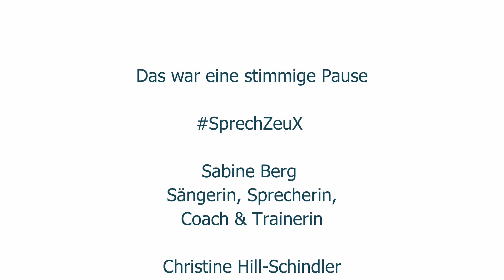Stimmige Pause - Wasserball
SprechZeuX - Stimme, Präsenz und Kommunikation
2022 – Stimmige Pause? Weiter geht‘s!

Wir machen Pause, pausieren, atmen durch, bewegen uns, entspannen und tanken Kraft für die nächste Etappe. Dabei wechseln wir die Blickrichtung und schaffen uns so neue Sichtachsen und auch neue Sichtweisen. Denn die Pause verhilft unserem Gehirn dazu, aus einem Kreisdenken herauszutreten und einzutauchen in neue Ideen und neue Ansätze.
Diese kleinen Pausen, am besten aktiv, machen etwa alle 90 Minuten sehr viel Sinn. Also Aufstehen, Schreibtisch verlassen und Position wechseln. Dabei lassen wir automatisch Tun und Gedanken los.
In Folge 2 bis 4 bin ich nur allein in meinem Büro zu sehen, da wir der aktuellen Situation geschuldet doch nicht gemeinsam drehen wollten. Der nächste Dreh wird wieder im Freien gemeinsam mit Christine Schindler sein. Los geht‘s mit Durchatmen, Abschalten, entspannen und auftanken.
Hier noch die nächsten drei Folgen und sechs Impulse auf einen Blick:
Schulter kreisen – erst in kleinen, dann in immer größer werdenden und am Ende wieder in kleiner werdenden Bewegungen die Schultern nach vorne und nach hinten kreisen oder rollen. Wichtig am Ende die Schulten nach hinten kreisen und so den Brustkorn wieder öffnen.
Schultern anspannen und schlagartig senken – Schulten hochziehen und einige Augenblicke festhalten. Anschließend die Schultern bewusst fallen lassen. Lasst dabei auch gern die Anspannung aus dem gesamten Körper entweichen.
virtuelles Wasserballwerfen – stellt euch vor, ihr habt einen wassergefüllten Luftballon, mit dem ihr Ball spielen wollt. Vorsichtig, damit ihr nicht nass werdet. Ich kann mich daran gut erinnern, denn „Wasserbomben“ werfen fand ich als Kind grandios, vor allem wenn jemand, oft genug ich selbst, schlecht gefangen hat und klatschnass wurde.
Türaufschieben – stellt euch vor da ist eine Schiebetür und ihr wollt sie aufschieben. Ihr kommt nur gerade so mit den Finderkuppen in den kleinen Spalt und es braucht einen erheblichen Kraftaufwand zum Aufschieben. Dabei spannt am besten alle Muskeln an und lasst sie alle los, sobald ihr die Tür aufbekommen habt.
PowerPosing mit Musik - unser Gefühl folgt unserer Haltung. Wenn wir Schultern und Kopf hängen lassen, die Mundwinkel herunterziehen und uns klein machen, fühlen wir uns auch klein. Daher Kopf hoch, Schultern zurück, aufrichten, ein Lächeln ins Gesicht und eine Erfolgspose einnehmen. Denkt an eine Situation, in der ihr erfolgreich wart. Jetzt noch eine Melodie in den Kopf, die uns antreibt, „pushed“: PowerPosing eben!
Lottogewinn – jetzt nehmen ihr die Erfolgspose aus dem PowerPosing ganz bewusst ein, sobald ich euch etwas angetrieben habe und ihr die Summe unseres Lottogewinns hört. Dazu ruft ihr laut und vernehmlich JA! Das funktioniert bestens und stärkt das Selbstbewusstsein. Wer soll uns jetzt noch widerstehen? Keiner!
In den nächsten Folgen geht es mit neuen Impulsen für die stimmige Pause weiter. Seid dabei 😊
Impressum
Herausgeber:
64295 Darmstadt
Verantwortlich für den redaktionellen Inhalt gemäß § 55 Abs. 2 RStV:
Sabine Berg

Production von:
UpHill Media
Gerhard Hill
Christine Hill-Schindler